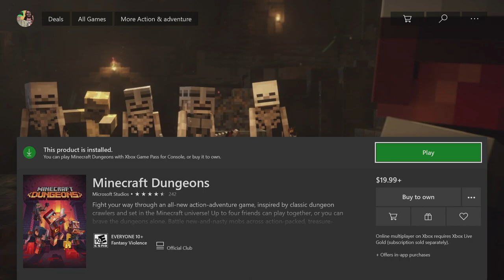Minecraft Dungeons : Funny Moments, C@#* Bending a magical Adventure, A new Adventure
Brand New world to explore